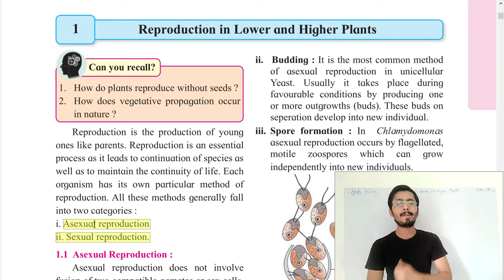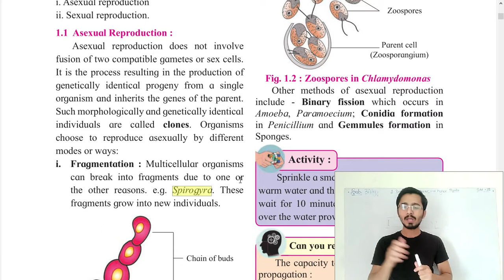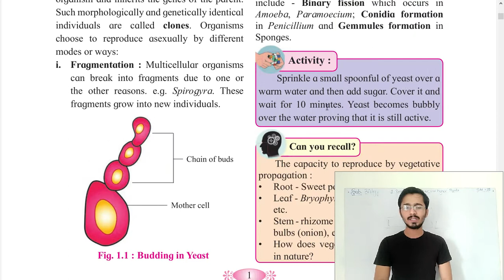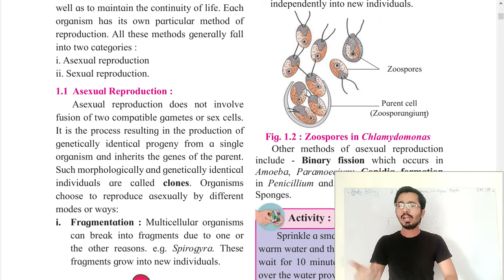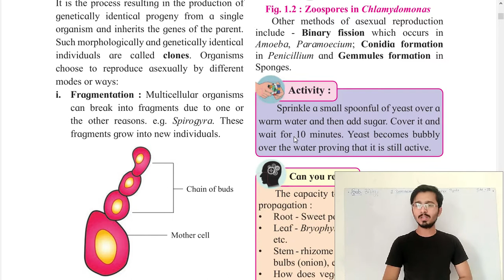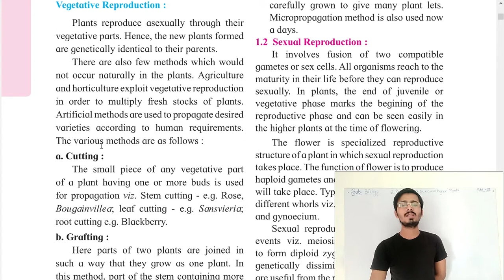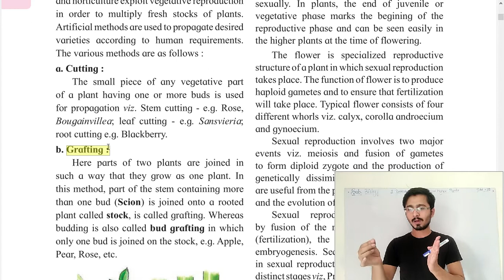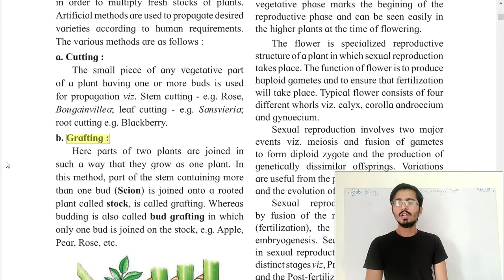Asexual Reproduction in Lower and Higher Plants | Zoospores in Chlamydomonas|Vegetative Reproduction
1. Reproduction in Lower and Higher Plants Maharashtra Board 12th Biology in Hindi By Alok Pandey | Asexual Reproduction | Zoospores in Chlamydomonas|Vegetative Reproduction | Lecture No. 1 | RST | Rising Scholars Tutorials | Rising Group | RG

Hello Friends,
1. Reproduction in Lower and Higher Plants Maharashtra Board 12th(Science) Biology new syllabus.
Each and every topics of each and every chapter in detail are covered in this video. If you want explanation of another topics. Please comment us. We will glad to help you.

This is very important video. It will help you to understand the concept very easily. It consist of detailed explanations and smart way to study. so that you can get maximum marks in particular subject.
1. Explanation of Reproduction in Lower and Higher Plants.
2. Asexual Reproduction.
3. Fragmentation.
4. Budding.
5. Spore Formation.
6. Vegetative Reproduction.
7. Cutting, Grafting and Tissue culture.
8. Zoospores in Chlamydomonas

We are Rising Scholars Tutorial (RST) team.
We need your HELPING HAND.
Rising Group
Rising Scholars Tutorials

By Alok Pandey